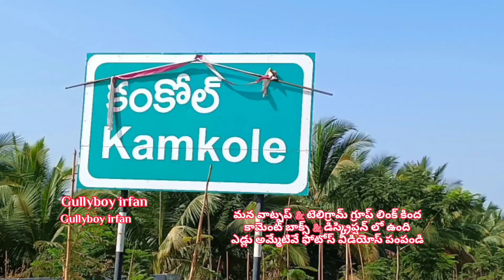93461 22434 ఏద్దు అమ్మబడును తెలంగాణ చేవెళ్ల 🐂 bull for sale telangana chevellea india